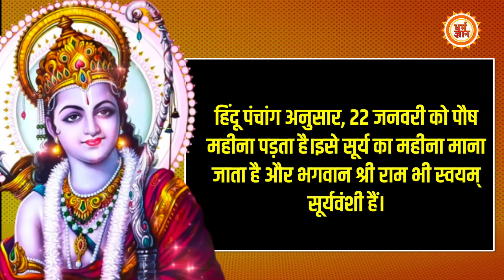राम मंदिर के उद्घाटन के लिए 22 जनवरी की तारीख़ से जुड़ा PM Modi का सबसे बड़ा सीक्रेट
कितनी शुभ है 22 जनवरी की तारीख़ ? …. क्या है कूर्म जयंती का ख़ास महत्व ? पौष मास की द्वादशी तिथि क्या कहती है ? …. क्या है 22 जनवरी से पीएम मोदी का ख़ास कनेक्शन? … देखिये सिर्फ़ धर्म ज्ञान पर